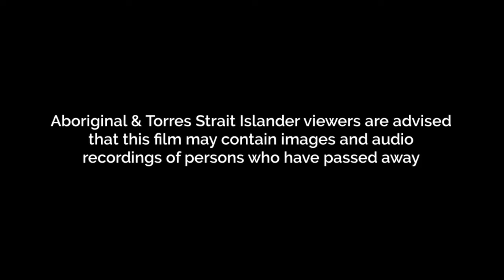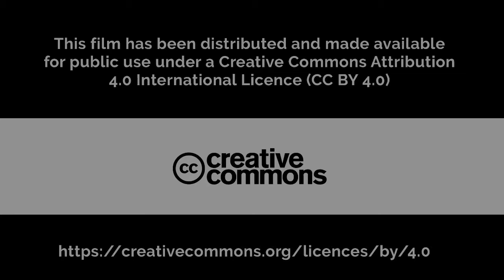Episode 10 - On Australian Shores: Survivor Stories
"...the government to come out with all the information it's got, that it has never released and just tell the truth to the people...so we all know then." - Mark Davidson calls on the Australian Federal Government to release all documentation of the use of 2,4-D and 2,4,5-T across the Kimberley Region of Western Australia which he states directly led to the birth deformities, cancers, and other health crisis."